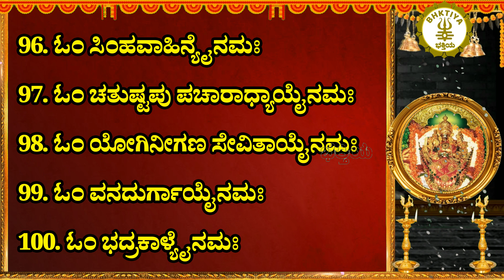ಚಾಮುಂಡೇಶ್ವರಿ ಅಷ್ಟೋತ್ತರ ಶತನಾಮಾವಳಿ | Chamundeshwari Ashtottaram in Kannada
ಚಾಮುಂಡೇಶ್ವರಿ ದೇವಿ ಅಷ್ಟೋತ್ತರ ಶತನಾಮಾವಳಿ | 108 Names of  Chamundi | Chamundeshwari Ashtottara in Kannada with Lyrics

TIMESTAMPS
0:00 Intro
0:07 chamundeshwari Devi Ashtottara Shatanamavali
5:38 Summary

1. ಓಂ ಶ್ರೀ ಚಾಮುಂಡಾಯೈ ನಮಃ
2. ಓಂ ಮಹಾಮಾಯಾಯೈ ನಮಃ
3. ಓಂ ಶ್ರೀ ಮತ್ಸಿಂಹಾಸನೇಶ್ವರ್ಯೈ ನಮಃ
4. ಓಂ ಶ್ರೀ ವಿದ್ಯಾವೇದ್ಯ ಮಹಿಮಾಯೈ ನಮಃ
5. ಓಂ ಶ್ರೀ ಚಕ್ರಪುರವಾಸಿನ್ಯೈ ನಮಃ
6. ಓಂ ಶ್ರೀಕಂಠ ದಯಿತಾಯೈ ನಮಃ
7. ಓಂ ಗೌರ್ಯೈ ನಮಃ
8. ಓಂ  ಗಿರಿಜಾಯೈ ನಮಃ
9. ಓಂ ಭುವನೇಶ್ವರ್ಯೈ ನಮಃ
10. ಓಂ ಮಹಾಕಾಳ್ಯೈ ನಮಃ
11. ಓಂ ಮಹಾಲಕ್ಷ್ಮ್ಯೈ ನಮಃ
12. ಓಂ ಮಾಹಾವಾಣ್ಯೈ ನಮಃ
13. ಓಂ ಮನೋನ್ಮನ್ಯೈ ನಮಃ
14. ಓಂ ಸಹಸ್ರಶೀರ್ಷಸಂಯುಕ್ತಾಯೈ ನಮಃ
15. ಓಂ ಸಹಸ್ರಕರಮಂಡಿತಾಯೈ ನಮಃ
16. ಓಂ ಕೌಸ್ತುಭವಸನೋಪೇತಾಯೈ ನಮಃ
17. ಓಂ ರತ್ನಕಂಚುಕಧಾರಿಣ್ಯೈ ನಮಃ
18. ಓಂ ಗಣೇಶಸ್ಕಂಧ ಜನನ್ಯೈ ನಮಃ
19. ಓಂ ಜಪಾಕುಸುಮಭಾಸುರಾಯೈ ನಮಃ
20. ಓಂ ಉಮಾಯೈ ನಮಃ
21. ಓಂ  ಕಾತ್ಯಾಯನ್ಯೈ ನಮಃ
22. ಓಂ  ದುರ್ಗಾಯೈನಮಃ
23. ಓಂ  ಮಂತ್ರಿಣ್ಯೈ ನಮಃ
24. ಓಂ ದಂಡಿನ್ಯೈ ನಮಃ
25. ಓಂ ಜಯಾಯೈ ನಮಃ
26. ಓಂ ಕರಾಂಗುಳಿನಖೋತ್ಪನ್ನ ನಾರಾಯಣ ದಳಾಕೃತ್ಯೈ ನಮಃ
27. ಓಂ ವರರಮಾವಾಣೀಸವ್ಯ ದಕ್ಷಿಣ ಸೇವಿತಾಯೈ ನಮಃ
28. ಓಂ ಇಂದ್ರಾಕ್ಷ್ಯೈ ನಮಃ
29. ಓಂ ಬಗಳಾಯೈ ನಮಃ
30. ಓಂ ಬಾಲಾಯೈ ನಮಃ
31. ಓಂ ಚಕ್ರೇಶ್ಯೈ ನಮಃ
32. ಓಂ ವಿಜಯಾಂಬಿಕಾಯೈ ನಮಃ
33. ಓಂ ಪಂಚಪ್ರೇತಾಸನಾರೂಢಾಯೈ ನಮಃ
34. ಓಂ ಹರಿದ್ರಾಕುಂಕುಮಪ್ರಿಯಾಯೈ ನಮಃ
35. ಓಂ ಮಹಾಬಲಾದ್ರಿ ನಿಲಯಾಯೈ ನಮಃ
36. ಓಂ ಮಹಿಷಾಸುರ ಮರ್ಧಿನ್ಯೈ ನಮಃ
37. ಓಂ ಮಧುಕೈಟಭ ಸಂಹರ್ತ್ರ್ಯೈ ನಮಃ
38. ಓಂ ಮಧುರಾಪುರನಾಯಕಾಯೈ ನಮಃ
39. ಓಂ ಕಾಮೇಶ್ವರ್ಯೈ ನಮಃ
40. ಓಂ ಯೋಗನಿದ್ರಾಯೈ ನಮಃ
41. ಓಂ ಭವಾನ್ಯೈ ನಮಃ
42. ಓಂ ಚಂಡಿಕಾಯೈನಮಃ
43. ಓಂ  ಸತ್ಯೈ ನಮಃ
44. ಓಂ ಕರಾಜರಥಾರೂಢಾಯೈ ನಮಃ
45. ಓಂ ಸೃಷ್ಟಿಸ್ಥಿತ್ಯಂತಕಾರಿಣ್ಯೈನಮಃ
46. ಓಂ ಅನ್ನಪೂರ್ಣಾಯೈ ನಮಃ
47. ಓಂ ಜ್ವಲಿ ಜಿಹ್ವಾಯೈ ನಮಃ
48. ಓಂ ಕಾಳರಾತ್ರಿ ಸ್ವರೂಪಿಣ್ಯೈ ನಮಃ
49. ಓಂ ನಿಶುಂಭ ಶುಂಭಮದನ್ಯೈ ನಮಃ
50. ಓಂ ರಕ್ತಬೀಜ ವಿಷೂದಿನ್ಯೈ ನಮಃ
51. ಓಂ ಬ್ರಹ್ಮಾದಿ ಮಾತೃಕಾರೂಪಾಯೈ ನಮಃ
52. ಓಂ ಶುಭಾಯೈ ನಮಃ
53. ಓಂ ಷಟ್ಚಕ್ರದೇವತಾಯೈ ನಮಃ
54. ಓಂ ಮೂಲಪ್ರಕೃತಿರೂಪಾಯೈ ನಮಃ
55. ಓಂ ಪಾರ್ವತ್ಯೈ ನಮಃ
56 ಓಂಪರಮೇಶ್ವರ್ಯೈ ನಮಃ
57. ಓಂ ಇಂದುಪೀಠ ಕೃತಾವಾಸಾಯೈ ನಮಃ
58. ಓಂ ಚಂದ್ರಮಂಡಲ ಮಧ್ಯಗಾಯೈ ನಮಃ
59. ಓಂ ಚಿದಗ್ನಿಕುಂಡ ಸಂಭೂತಾಯೈ ನಮಃ
60. ಓಂ ವಿಂಧ್ಯಾಚಲ ನಿವಾಸಿನ್ಯೈ ನಮಃ
61. ಓಂ ಹಯಗ್ರೀವಾಸ್ತ ಪೂಜ್ಯಾಯೈ ನಮಃ
62. ಓಂ ಸೂರ್ಯಚಂದ್ರಾಗ್ನಿಲೋಚನಾಯೈ ನಮಃ
63. ಓಂ ಜಲಾಂಧರಾಯೈ ನಮಃ
64. ಓಂ ಸುಪೀಠಸ್ಥಾಯೈ ನಮಃ
65. ಓಂ ಶಿವಾಯೈ ನಮಃ
66. ಓಂ ದಾಕ್ಷಾಯಣ್ಯೈ ನಮಃ
67. ಓಂ ಈಶ್ವರ್ಯೈ ನಮಃ
68. ಓಂ ನವಾವರಣ ಸಂಪೂಜ್ಯಾಯೈ ನಮಃ
69. ಓಂ ನವಾಕ್ಷರ ಮನುಸ್ತುತಾಯೈ ನಮಃ
70. ಓಂ ನವಲಾವಣ್ಯ ರೂಪಾಧ್ಯಾಯೈ ನಮಃ
71. ಓಂ ದ್ವಾತ್ರಿಂಶಜ್ಞಲದಾಯುಧಾಯೈ ನಮಃ
72. ಓಂ ಕಾಮೇಶಬದ್ಧ ಮಾಂಗಲ್ಯಾಯೈ ನಮಃ
73. ಓಂ ಚಂದ್ರರೇಖಾ ವಿಭೂಷಿತಾಯೈ ನಮಃ
74. ಓಂ ಚರಾಚರ ಜಗದ್ರೂಪಾಯೈ ನಮಃ
75. ಓಂ ನಿತ್ಯಕ್ಲಿನ್ನಾಯೈ ನಮಃ
76. ಓಂ ಪರಾಜಿತಾಯೈ ನಮಃ
77. ಓಂ ಓಡ್ಯಾಣಪೀಠ ನಿಲಯಾಯೈ ನಮಃ
78. ಓಂ ಲಲಿತಾಯೈ ನಮಃ
79. ಓಂ ವಿಷ್ಣುಸೋದರ್ಯೈ ನಮಃ
80. ಓಂ ದಂಷ್ಟ್ರಕರಾಳ ವದನಾಯೈ ನಮಃ
81. ಓಂ ವಜ್ರೇಶ್ಯೈ ನಮಃ
82. ಓಂ ವಹ್ನಿವಾಹಿನ್ಯೈ ನಮಃ
83. ಓಂ ಸರ್ವಮಂಗಳ ರೂಪಾಡ್ಯಾಯೈ ನಮಃ
84. ಓಂ ಸಚ್ಚಿದಾನಂದ ವಿಗ್ರಹಾಯೈ ನಮಃ
85. ಓಂ ಅಷ್ಟಾದಶ ಸುಪೀರಸ್ಥಾಯೈ ನಮಃ
86. ಓಂ ಭೇರುಂಡಾಯೈ ನಮಃ
87. ಓಂ ಭೈರವ್ಯೈ ನಮಃ
88. ಓಂ ಪರಾಯೈ ನಮಃ
89. ಓಂ ರುಂಡಮಾಲ ಲಸ್ಕಂಠಾಯೈ ನಮಃ
90. ಓಂ ಚಂಡಾಸುರ ವಿಮರ್ದಿನ್ಯೈ ನಮಃ
91. ಓಂ ಪುಂಡ್ರೇಕ್ಷುಕಾಂಡ ಕೋದಂಡಾಯೈ ನಮಃ
92. ಓಂ ಪುಷ್ಪಬಾಣ ಲಸತ್ಕರಾಯೈ ನಮಃ
93. ಓಂ ಶಿವದೂತ್ಯೈ ನಮಃ
94. ಓಂ ವೇದಮಾತ್ರೇ ನಮಃ
95. ಓಂ ಶಾಂಕರ್ಯೈ ನಮಃ
96. ಓಂ ಸಿಂಹವಾಹಿನ್ಯೈ ನಮಃ
97. ಓಂ ಚತುಷ್ಟಪು ಪಚಾರಾಧ್ಯಾಯೈ ನಮಃ
98. ಓಂ ಯೋಗಿನೀಗಣ ಸೇವಿತಾಯೈ ನಮಃ
99. ಓಂ ವನದುರ್ಗಾಯೈ ನಮಃ
100. ಓಂ ಭದ್ರಕಾಳ್ಯೈ ನಮಃ
101. ಓಂ ಕದಂಬವನಿತಾಯೈ ನಮಃ
102. ಓಂ ಚಂಡಮುಂಡ ಶಿರಶ್ಚೇತ್ಯೈ ನಮಃ
103. ಓಂ ಮಹಾರಾಜ್ಯೈ ನಮಃ
104. ಓಂ ಸುಧಾನಾಮಾಯೈ ನಮಃ
105. ಓಂ ಶ್ರೀ ಚಕ್ರವರತಾಟಂಕಾಯೈ ನಮಃ
106. ಓಂ ಶ್ರೀಶೈಲ ಭ್ರಮರಾಂಬಿಕಾಯೈ ನಮಃ
107. ಓಂ ಶ್ರೀ ರಾಜರಾಜವರದಾಯೈ ನಮಃ
108. ಓಂ ಶ್ರೀ ಮತ್ರಿಪುರ ಸುಂದರ್ಯೈ ನಮಃ

|| ಇತಿ ಶ್ರೀ ಚಾಮುಂಡೇಶ್ವರೀ ಅಷ್ಟೋತ್ತರ ಶತನಾಮಾವಳಿ ||